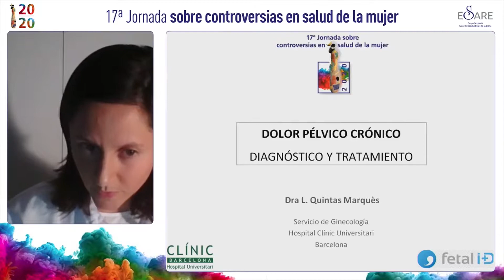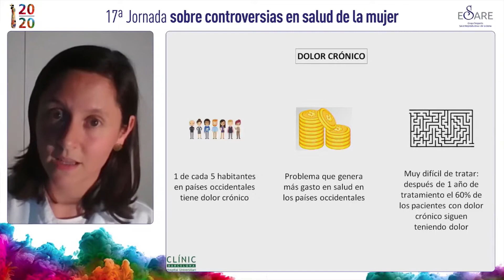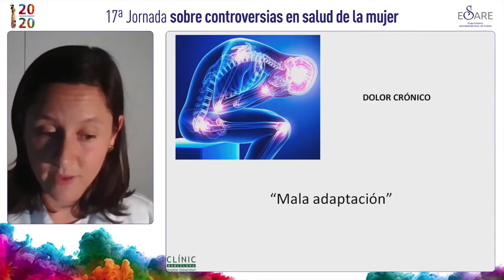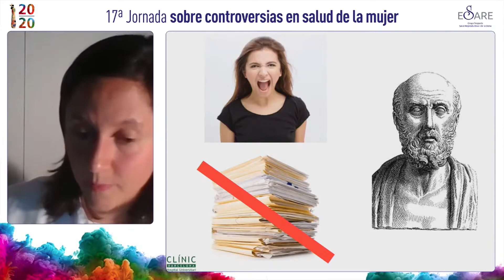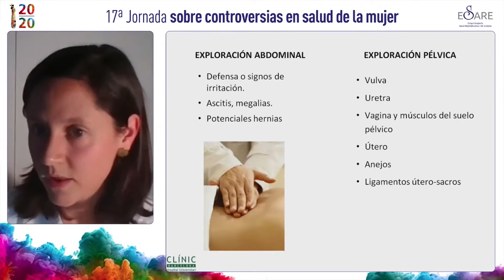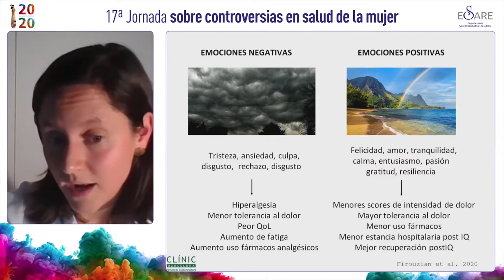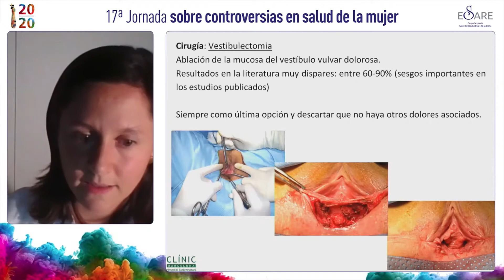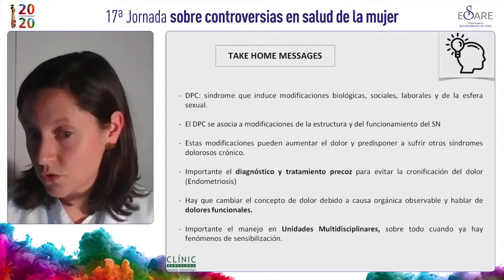LARA QUINTAS 17 JORNADA MUJER 25 de noviembre 2020